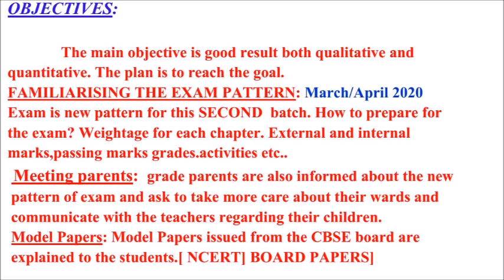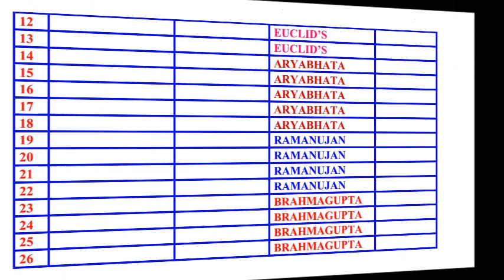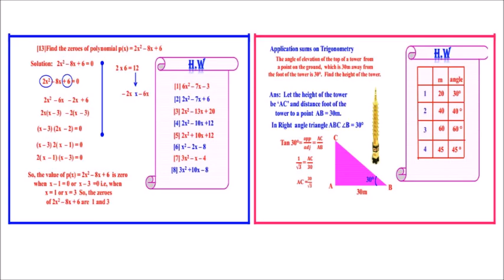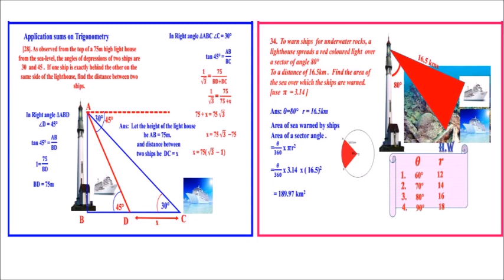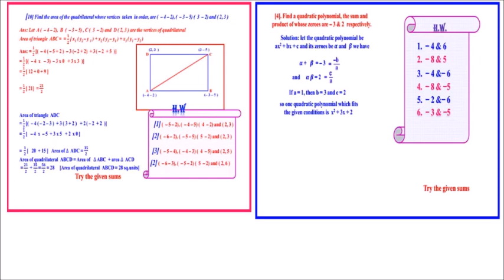CLASS 10 MATHEMATICS ACTION PLAN 2019-20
S.S.L.C MATHS ACTION PLAN KARNATAKA SYLLABUS